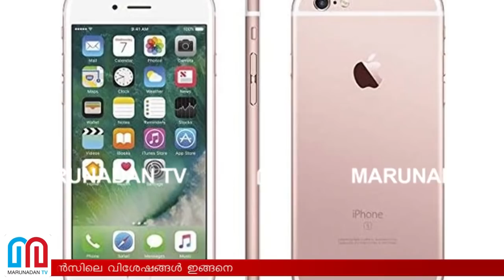ആപ്പിള്‍ അടിമുടി മാറുന്നത് ഇങ്ങനെ.. I ios 14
വിഡ്ജറ്റുകളോടെ റീഡിസൈൻ ചെയ്ത ഹോം സ്‌ക്രീനുമായി ആപ്പിളിന്റെ ഐ ഒ എസ് 14; സന്ദേശങ്ങൾ അയക്കുമ്പോഴും വീഡിയോ കാണുവാൻ സഹായിക്കുന്ന പിക്ച്ചർ ഇൻ പിക്ച്ചർ ടൂൾ; ഇന്റൽ ചിപ് ഉപേക്ഷിച്ച് സ്വന്തം പ്രൊസസ്സറുമായി പുതിയ മാക് ബുക്കും; ആപ്പിൾ വേൾഡ് വൈഡ് ഡെവലപ്പേഴ്സ് കോൺഫറൻസിലെ വിശേഷങ്ങൾ ഇങ്ങനെ